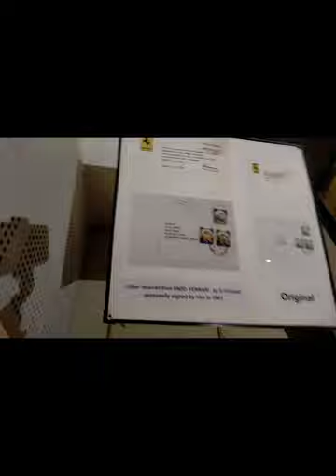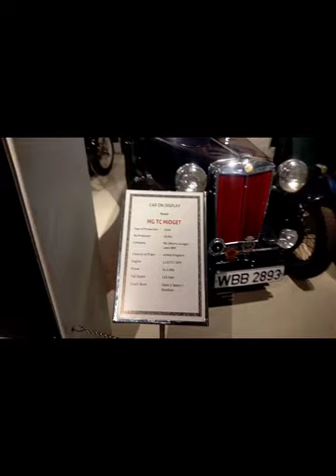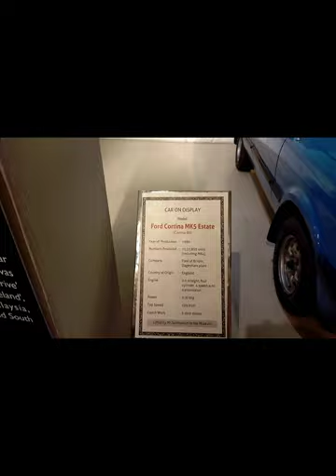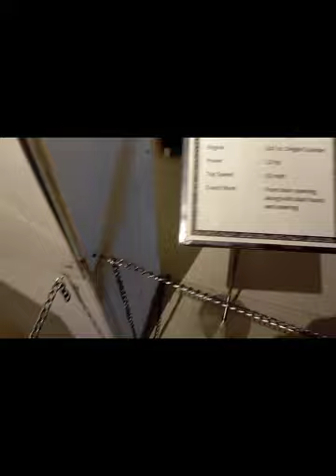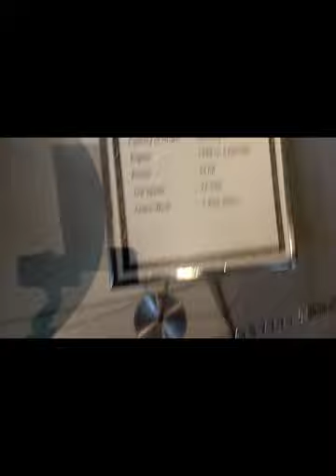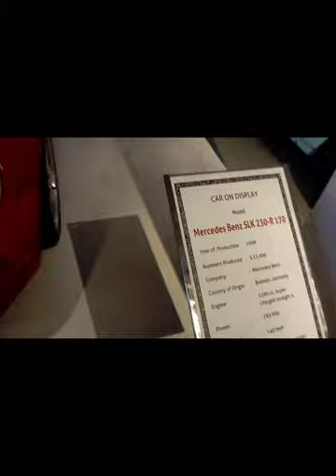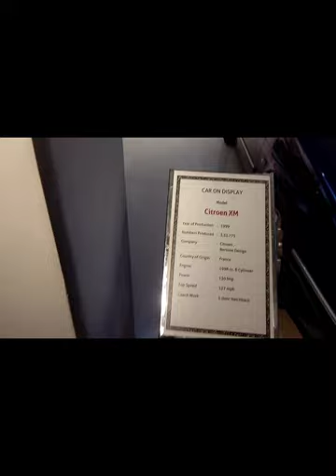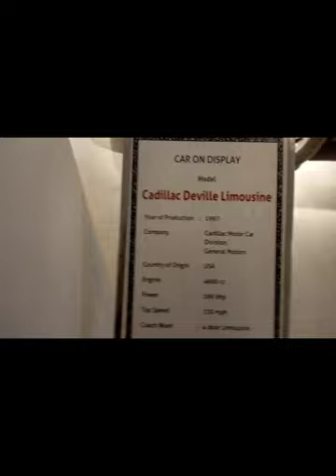🚗...GD Naidu Car Museum...🚘 Coimbatore ...